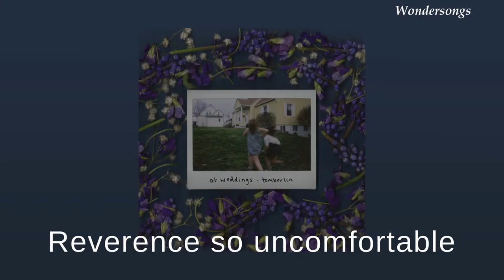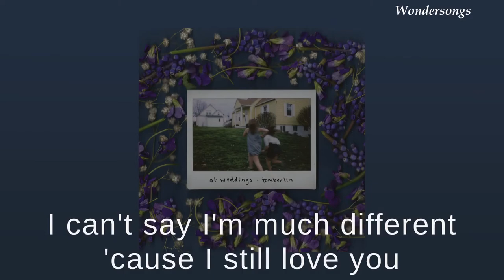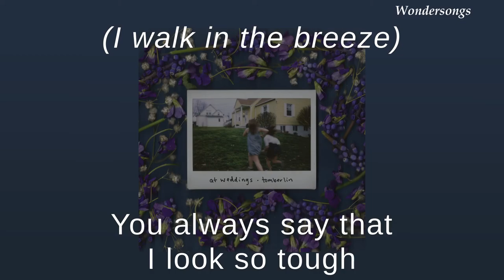Seventeen - Tomberlin (Lyrics)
Lyrics for Seventeen, performed by Tomberlin.
Track #07 on the album At Weddings, released August 10, 2018.

Lyrics:

Reverence so uncomfortable
You sit across the room
Cause I’m too scared to talk to you

You knew a friend I knew a friend
I looked down at your hands
Pretending I was looking at the floor

I held your eyes for quite sometime
I’m not sure how it happened
I was just surprised
Were you surprised?

I walk in the breeze
Like I am seventeen
Love is mostly war
And war what is it for?

Only love the people
Who don’t love you back
What is up with that?
Are you done with that?

I can’t say I’m much different
Cause I still love you
I was blinded
And I’m still blinded

And love what is it for?

I distract myself with other things
To keep myself from you
I’m tired of the others
They never loved you

My life has always been a kind of secret
Can you keep it?
Could you keep it?

You always say that I look so tough
But it’s because I’m tough